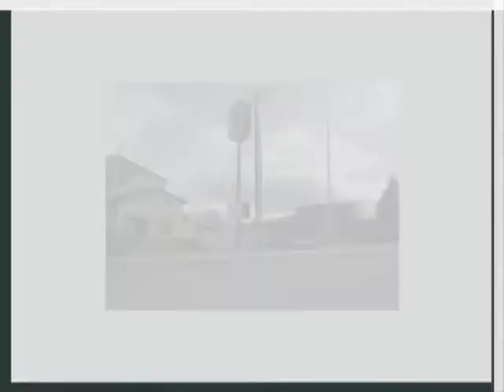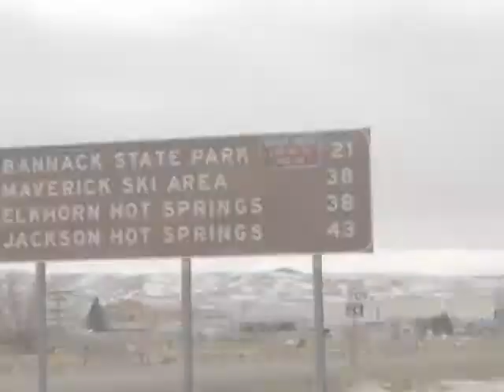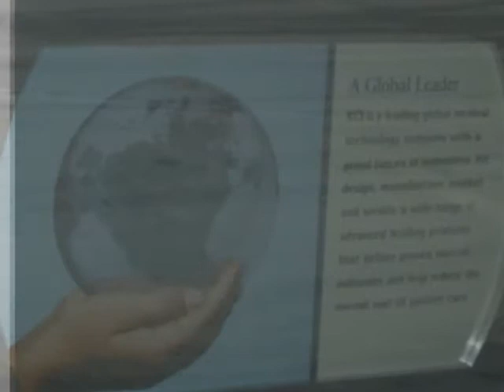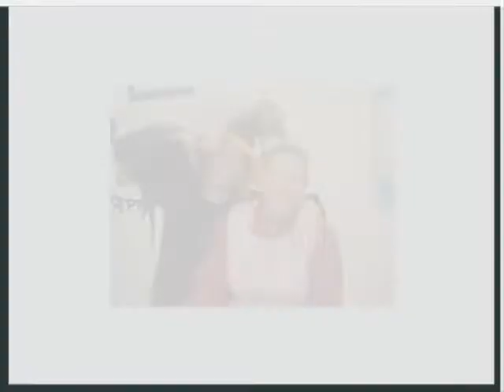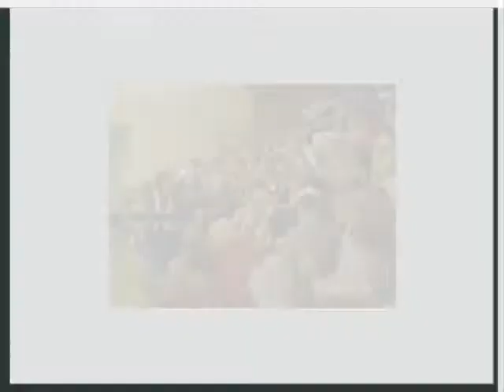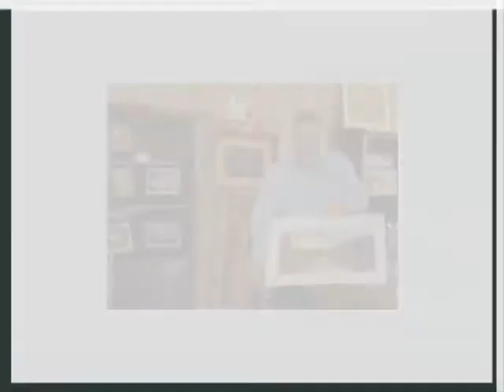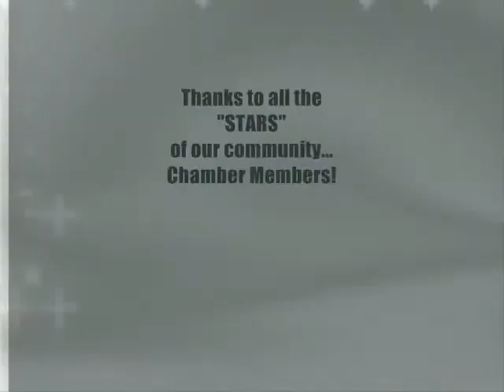Celebrating the "STARS" of our Community - Beaverhead Chamber of Commerce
2009 Annual Awards Social - video presentation celebrating the "stars" of our community!